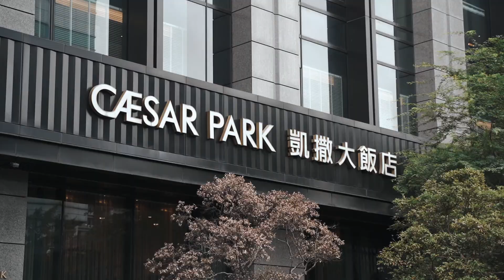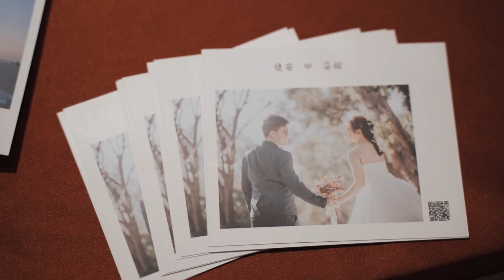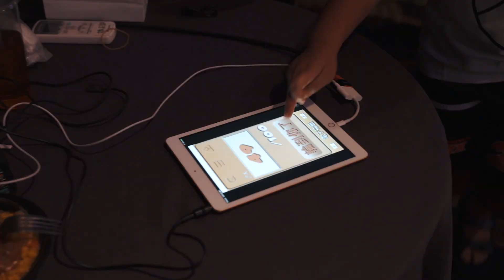1010雙安&姿瑜 台北頤品大飯店 板橋凱撒大飯店 婚禮錄影 完整版-宙斯婚禮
1010
愛你愛妳 雙十國慶 籌備了整整快1年的婚禮 就在板橋凱薩大飯店圓滿落幕！
有著製作甜點興趣的兩人，在婚宴上也親自發送由兩人手工製作的甜品
看著這一切的得來不意的美好，
兩人在婚禮最後也用了一首”你好可愛”訴說從過往到現在，對彼此依舊甜蜜的感覺。
相信在這愛你愛你，十全十美雙喜的日子裡，這對甜蜜的新人會幸福到永遠。

宙斯婚禮攝影團隊|
雙機平面拍攝∶女攝小悠 & 婚攝左爺(喬小左)
動態錄影∶阿威&阿元
主持∶DK 徐永豪

儀式：板橋凱撒大飯店
宴客∶台北頤品大飯店 丹紗廳